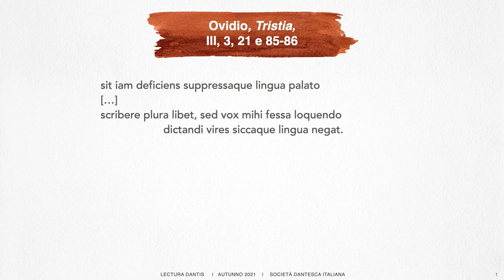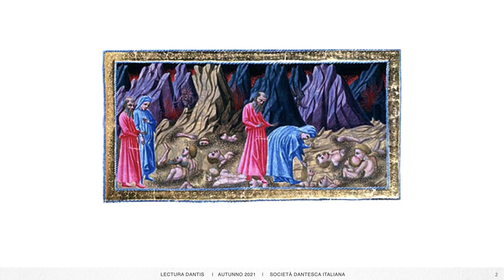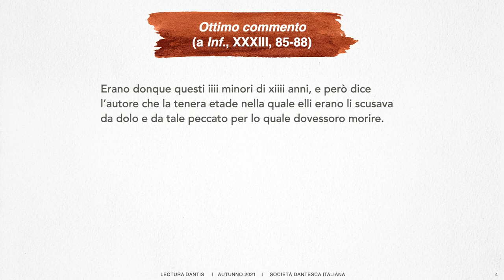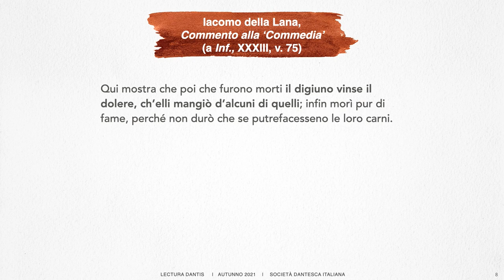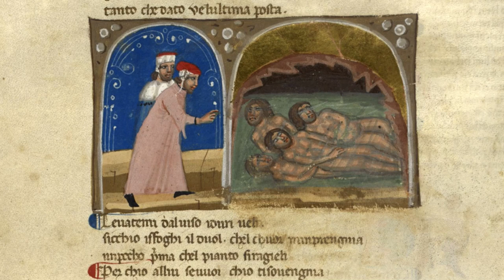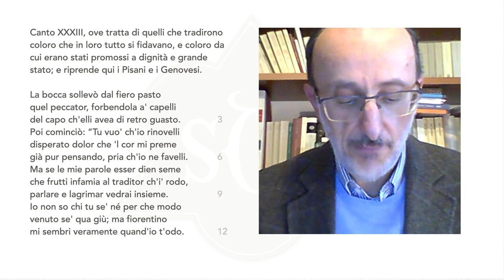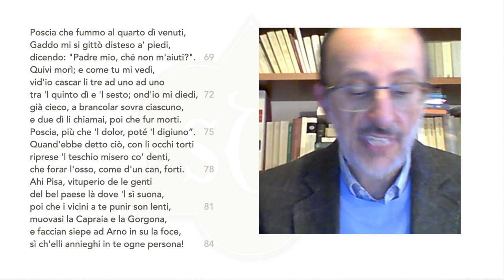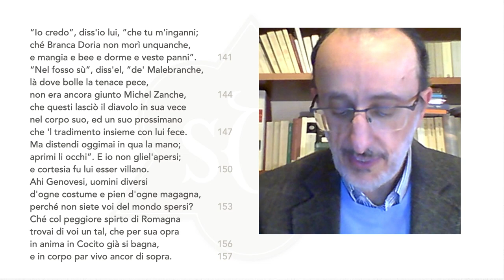FRANCESCO BAUSI, INFERNO XXXIII - 2021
CICLO LECTURA DANTIS AUTUNNO 2021
Francesco Bausi, Inferno XXXIII

Registrazione del 14 ottobre 2021 (00:58:29​)